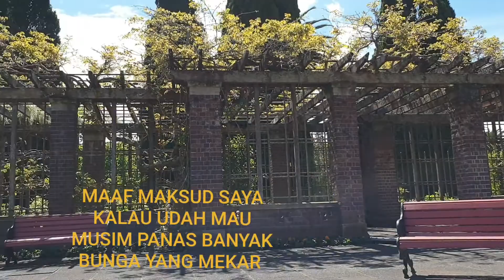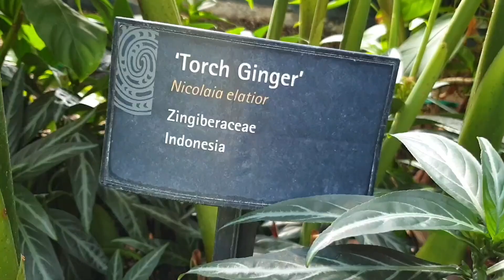Taman Bunga||Jalan Jalan Dekat Rumah Di New Zealand||Tempat wisata-Annie Vlog di Selandia Baru.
Hi semunya Teman-Teman ,Trimakasih sudah Berkunjung & sempatkan waktu Luangnya
maaf jika ada salah kata-kata di Vidio saya.

Vididio Liburan sekolah jalan-jalan kita di bawah part 1 Sampai Part 6

Teman-Teman juga bisa liat vidio saya yang lain nya.. Travling & Jalan Jalan kita
Tempat Wisata Di New Zealand & yang Lainnya Juga. Tinggal tekan link di bawah